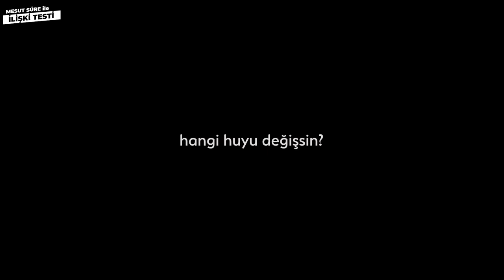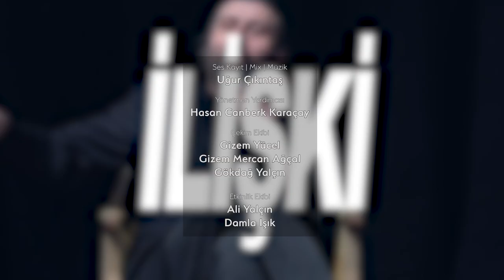Mesut Süre İle İlişki Testi | Konuklar: Damla & Ozan Turhan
Bu video Turknet ortaklığıyla gerçekleşmiştir.

Türkiye’nin DoğasıGereğiÖzgür interneti TurkNet’ten daha hızlısı yok!

İlişki Testi’ne özel kampanya ile 1 ay ücretsiz internet kazanmak ve aboneliğinizi başlatmak için:

Hemen aşağıdaki link üzerinden web sitemize gelin; yine aşağıdaki promokodu kullanarak, 1 ay  ücretsiz internet avantajıyla TurkNet’in özgürleştiren dünyasını deneyimleyin:

1 ay ücretsiz internet promokodu: MSL8TESX25UUG0

TurkNet olarak en büyük tutkumuz olan yüksek hızı, dünya standartlarında bir deneyim ile 1000 Mbps’ye kadar hızı size sunuyoruz. Üstelik hangi altyapıda olursanız olun altyapınızın desteklediği maksimum hız bizde tek fiyata! Taahhütsüz, kotasız ve özgür bir internet deneyimi için siz de şimdi TurkNet'e gelin!